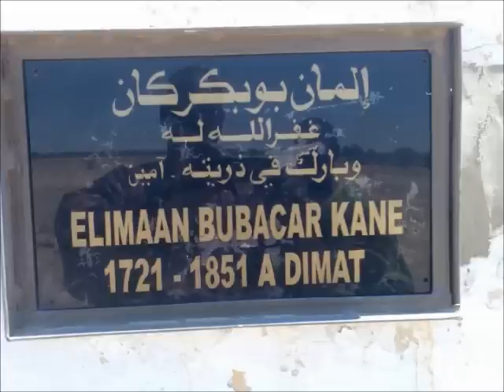Baaba Maal - Elimane Boubacar Kane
Cette grande voix d'Afrique a exploité le riche patrimoine de l'Afrique et a réussi à en faire une oeuvre internationale et a toujours milité pour la reconnaissance que l'on doit à l'Afrique pour l'influence culturelle qu'elle a de par le monde. Il est important de noter que c'est Chris Blackwell, fondateur d'Island Records, l'homme qui a fait de Bob Marley une vedette planétaire, qui a permis à Baaba Maal d'atteindre une audience internationale (Il a remporté le trophée du « meilleur chanteur africain de l'année » en 1996 aux USA, The best african highlife entertainer). Baaba Maal est le seul africain qui s'est retrouvé avec deux albums pour le classement des 1001 Albums You Must Hear Before You Die (littéralement « 1001 albums que vous devez écouter avant de mourir ») est un ouvrage de référence sur la musique dont la publication est dirigée par des auteurs américains spécialistes de bonne musique, et sorti en 2006.
Messenjah